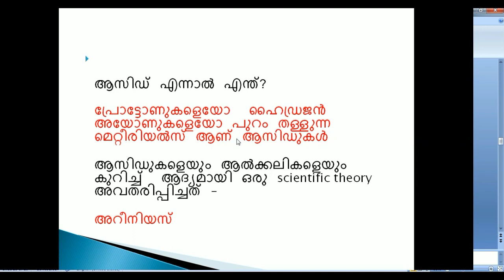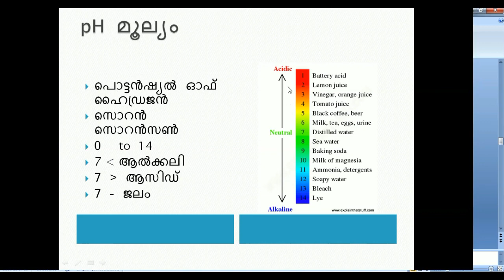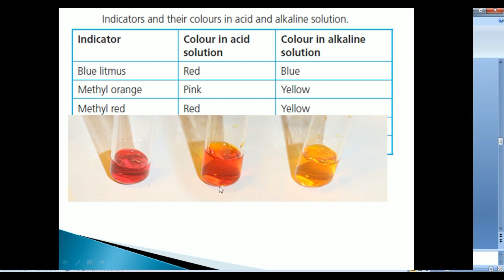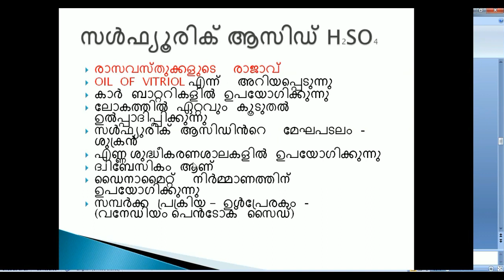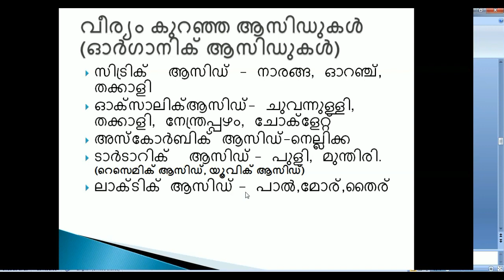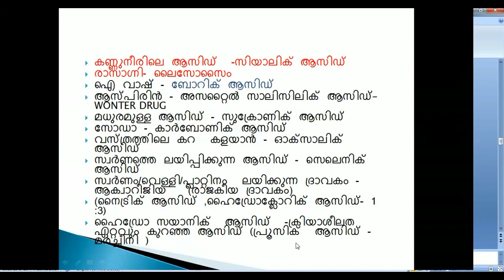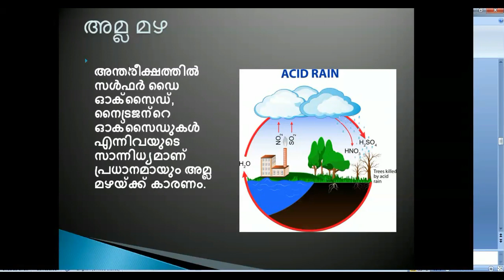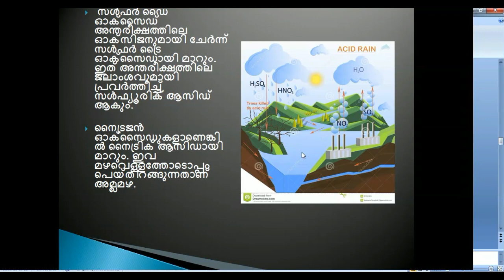Acids - Kerala PSC Basic Science SECRETARIAT OFFICE ATTENDANT/ VEO/LDC/LPSA/UPSA/HSA/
Acids - Kerala PSC Basic Science VEO/LDC/LPSA/UPSA/HSA